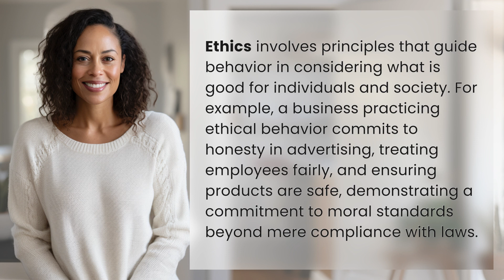What is ethics with example?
Ethics: Guiding Principles for a Better Society 👉 Ethics: Guiding Principles 👉 Discover the importance of ethics in our society and how it shapes businesses. Learn how ethical behavior goes beyond legal compliance and impacts advertising, employee treatment, and product safety.

Laura S. Harris (2024, January 30.) What is ethics with example?
    🌐 AskAbout.video